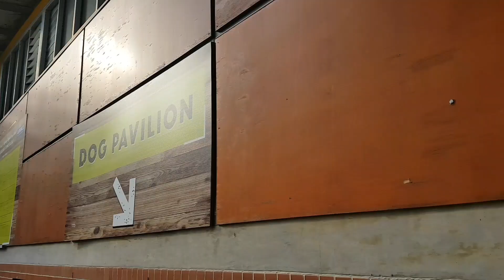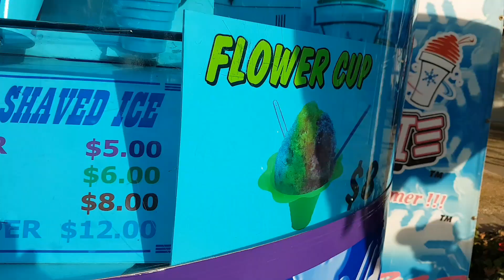Day 2 Sydney Royal Easter Show Sat 13/4/2019 (Vlog2)